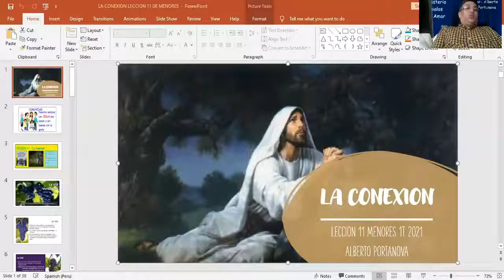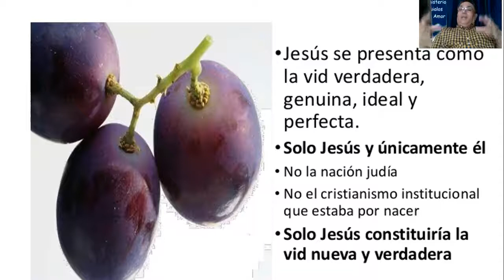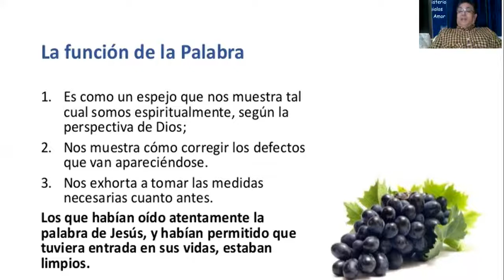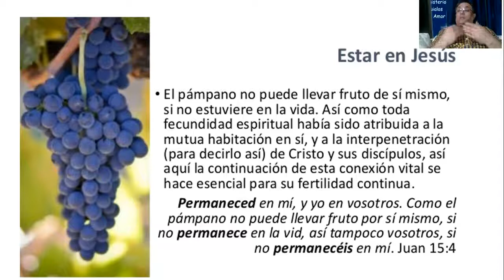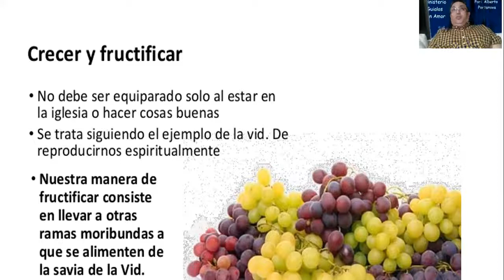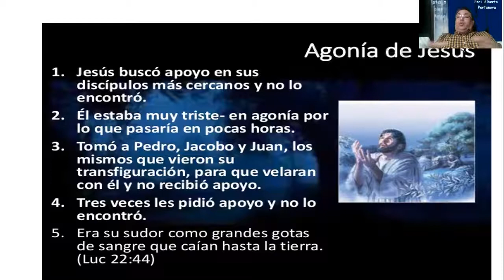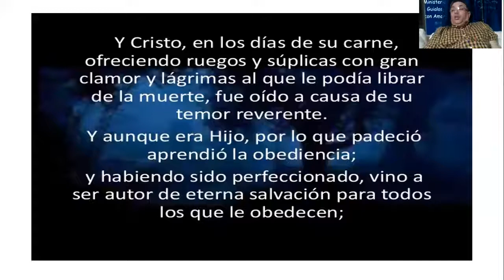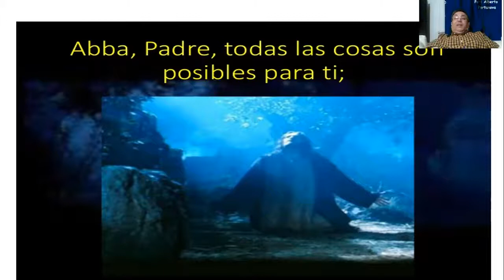MENORES - LA CONEXCION -CLASE- JESUS EN EL JARDIN DEL GETSEMANI- LECCION 11 - MINISTERIO INFANTIL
BIENVENIDOS A LA CLASE DE MENORES
ESTUDIAREMOS CUANDO JESUS ESTUVO EN EL JARDIN DE GETSEMANI
MAESTRO: ALBERTO PORTANOVA